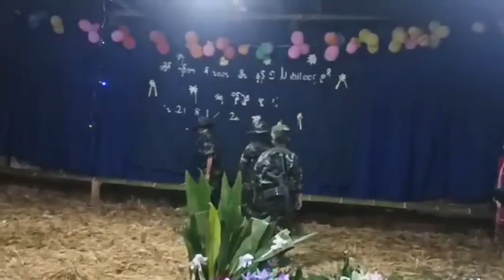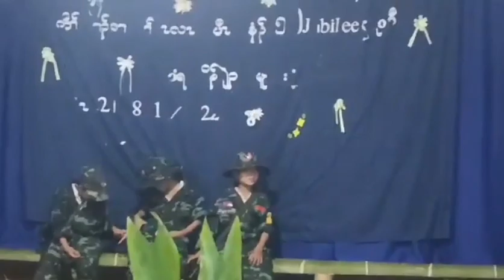Poor but honest